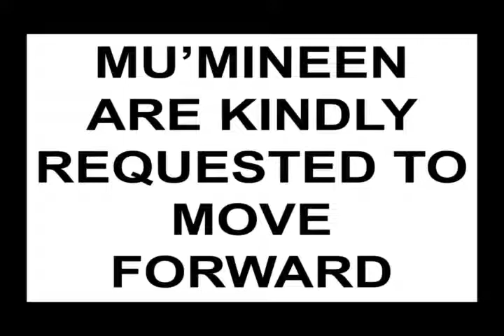02s 1 Majlis 01Jamaadiul Akher1439 Ayyame Fatimiyya Sh moise